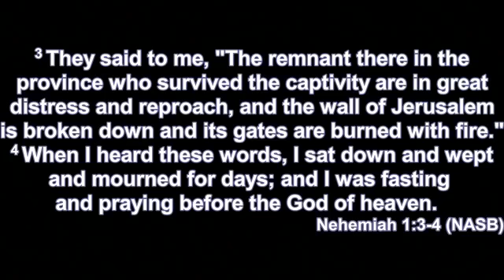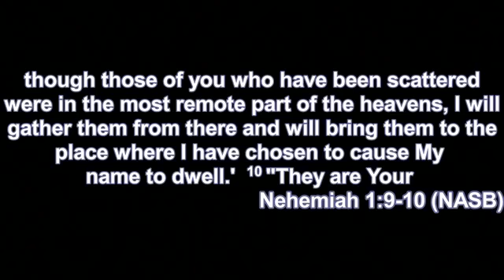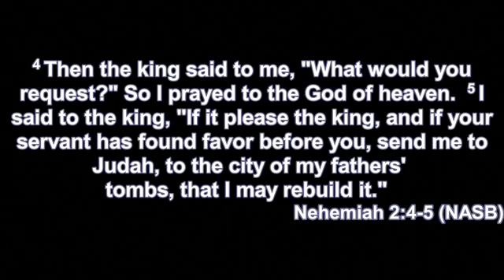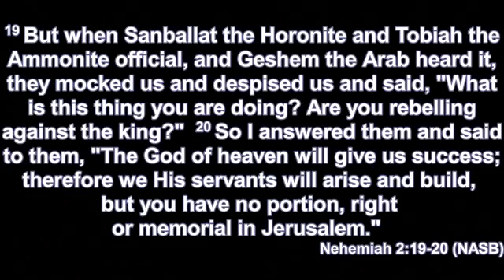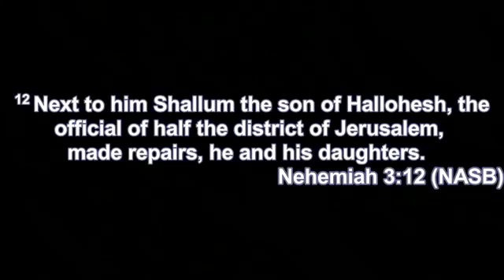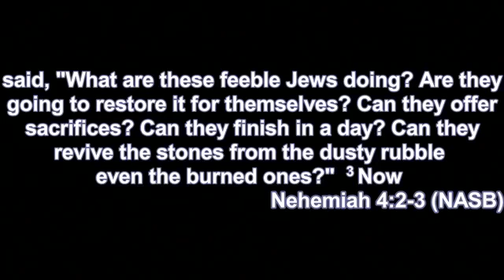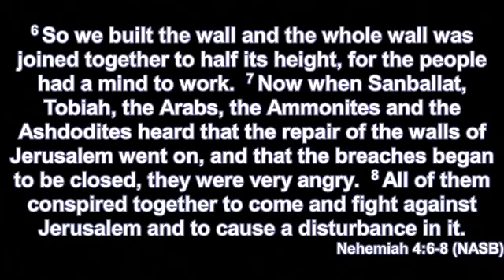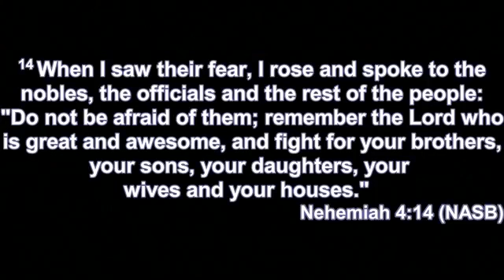Building the Wall 6/28/2020